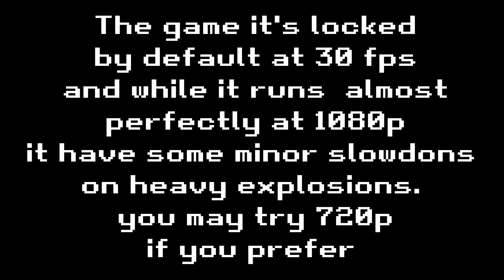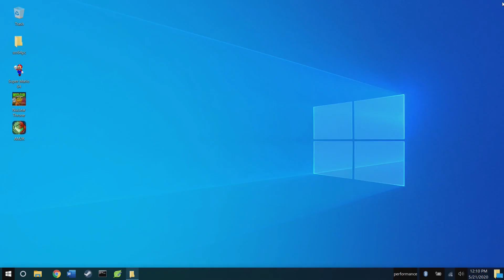I love it!!! My new best game on RPI4!!